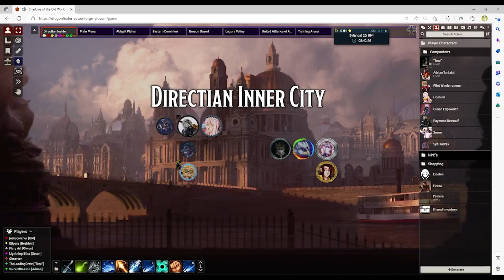Shadows of the Old World Episode 127: A Pleasant Sellsword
An eccentric mercenary offers to help our party. Can he be trusted?

Shadows of the Old World is the sequel campaign to Welcome to the Show. Original campaign here: